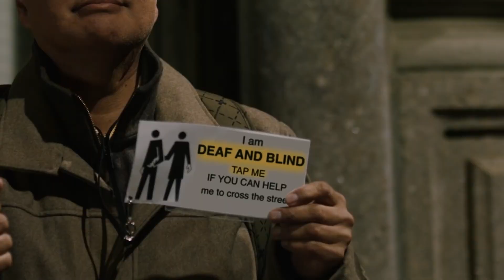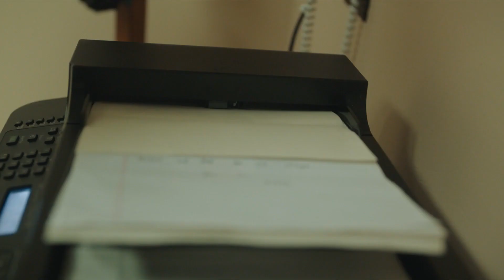Curtas live action indicados ao Oscar 2021: comentários sobre as cinco produções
Comentários sobre os cinco candidatos ao Oscar 2021 na categoria de melhor curta live action!

00:00 - Introdução
01:13 - Feeling Through
03:09 - White Eye
05:02 - Two Distant Strangers (Dois Estranhos)
07:46 - The Letter Room
09:45 - The Present